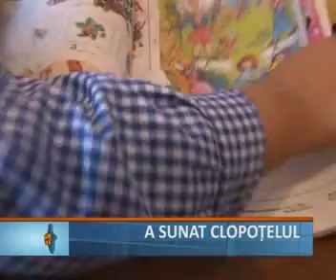a sunat clopotelul